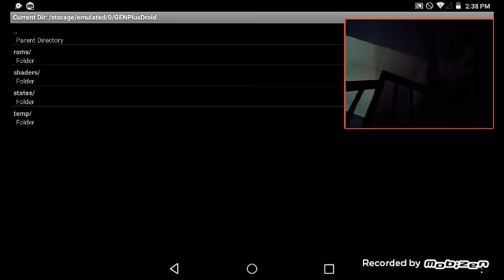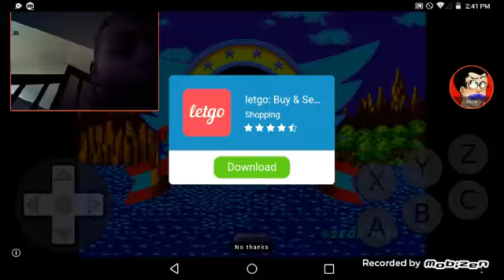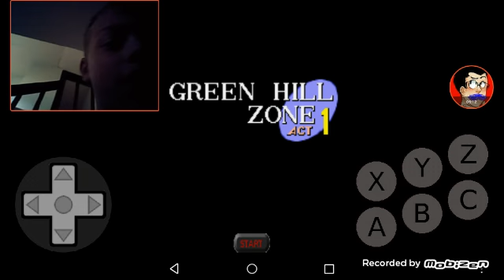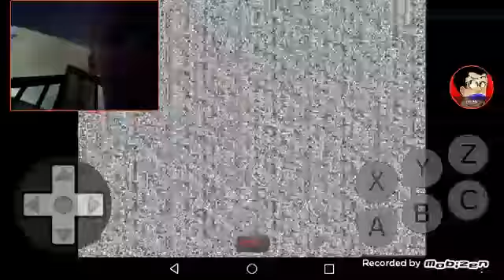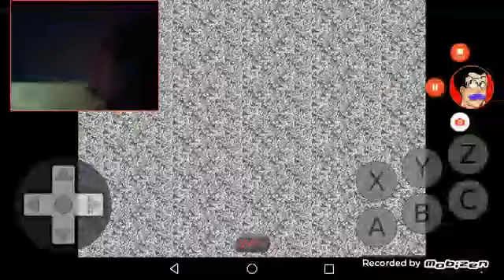Ordinary Sonic / sonic.exe game part 1